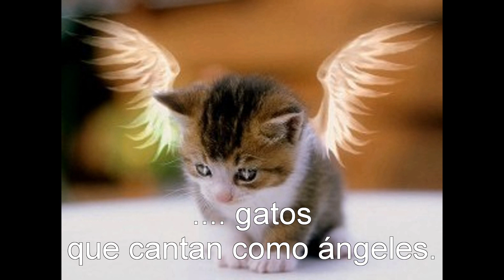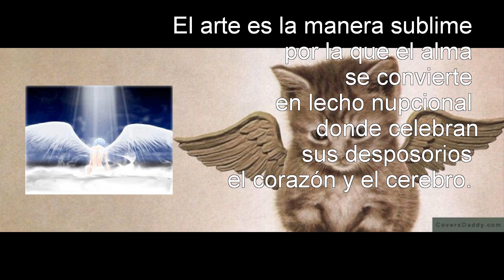Ángeles que cantan como gatos .... Duetto de Rossini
Angeles cantando como gatos, gatos cantando como ángeles. Duetto para 2 gatos (Rossini)

NO PUEDES DEJAR DE VERLO...OIRLO Y DISFRUTARLO, si es que quieres ver un par de ángeles cantando como gatos y oír a unos gatos cantando como ángeles.

INVITA A QUE LO VEAN Y ESCUCHEN TUS ALUMNOS, TUS HIJAS.
Internet ha de ser espacio y tiempo para la alegría. Cuelgo esto en mi muro para que sembremos son ...risas, risas. alegría por este momento, por este instante presente.

El arte es la manera sublime por la que el alma se convierte en lecho nupcional donde celebran sus desposorios el corazón y el cerebro.

Concierto en Seoul, Korea, Nov 30, 1996

Este "duetto" lo compuso Rossini para reirse de las sopranos que desafinaban. No pertenece a ninguna de sus óperas.
Rossini dejó de trabajar (componer) a sus 33 años y se dedicó a vivir; fue un reputado gourmet. Se suele cantar a dos voces femeninas (mezzo y soprano), acompañadas de piano y su única letra es el miau de los gatos. De ahí que resultase fácil para las cantantes en cuanto a la letra. Pero la música tiene mucha dificultad, especialmente la entonación. Disfrútalo en esta ocasión con voces blancas , es decir, niños. Vale la pena. Corrijo: vale la alegría.
Texto original de José María Toro.

Autor, entre otros, de "Educar con Co-razón" (13ª ed.), "La Sabiduría de Vivir" (3ª ed.) y "Descanser. Descansar para Ser" (2ª ed.) publicados por la Editorial Desclée de Brouwer.

FACEBOOK. "José María Toro Alé"